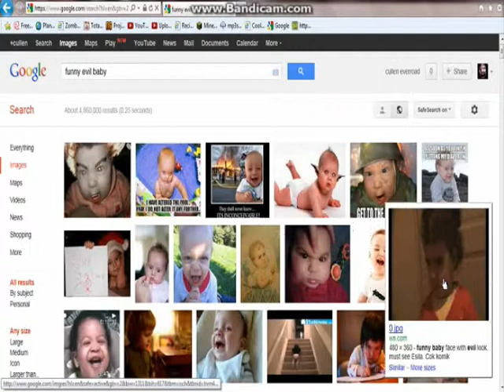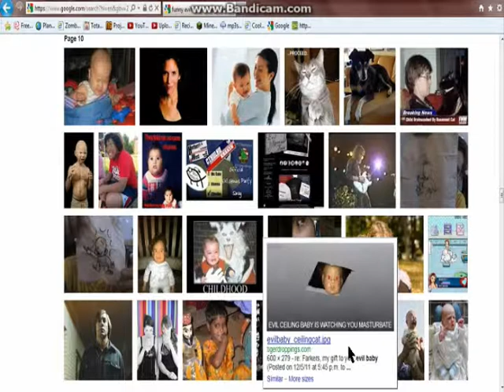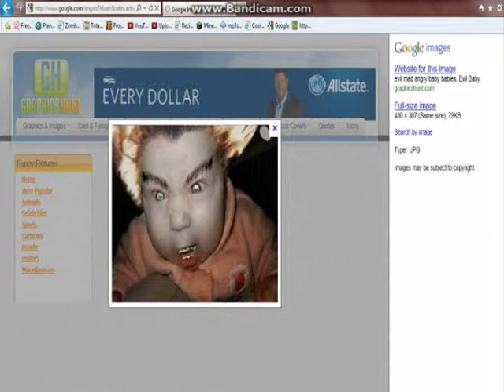sage1331 plays raft wars part 4 final part with special ending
sage1331 olays raft wars part 4 the final with a special ending here is a hint: evil